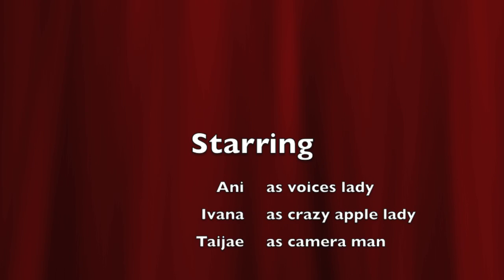Horror Movie - Ivana